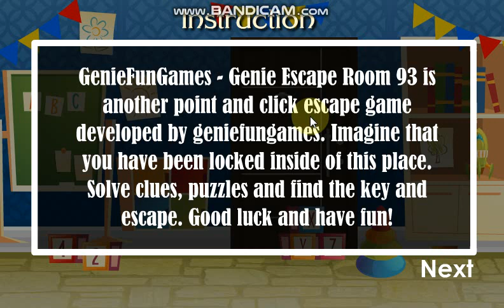Genie Escape Room 93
GenieFunGames - Genie Escape Room 93 is another point and click escape game developed by geniefungames. Imagine that you have been locked inside of this place. Solve clues, puzzles and find the key and escape. Good luck and have fun!